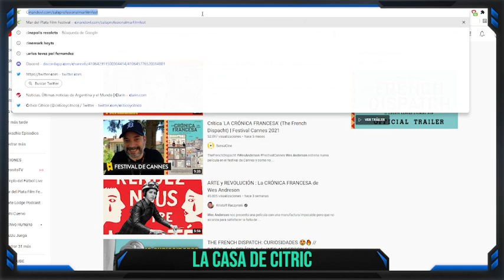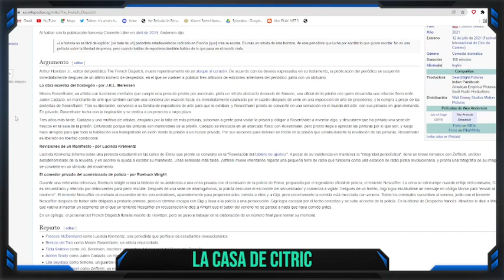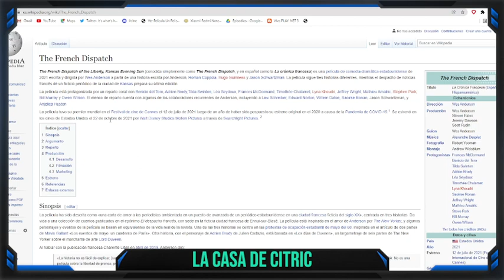The French Dispatch (2021) / REVIEW - La casa de Citric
Si te gusta el contenido, podes dejarme tu aporte en CAFECITO

Si te interesa adqurir alguna de las masterclass que brinda Citric (Once Upon a Time in Hollywood, Burning, Magnolia, Scarface, The Irishman, David Fincher y Woody Allen), podés enviarle un mensaje privado vía Instagram o Twitter.